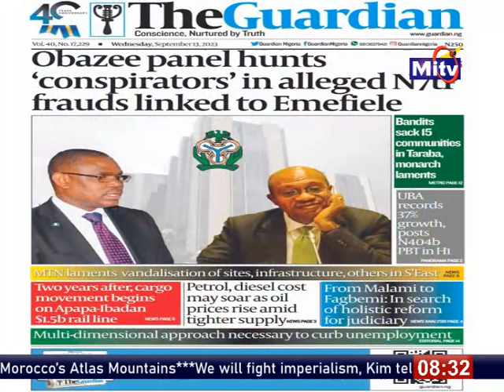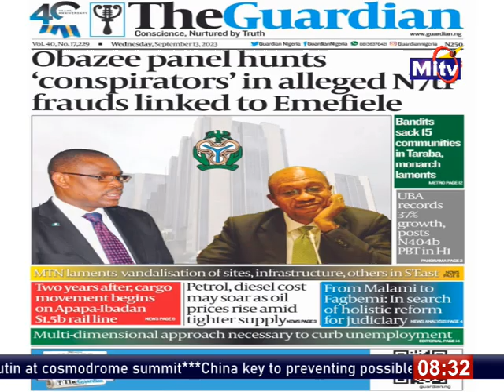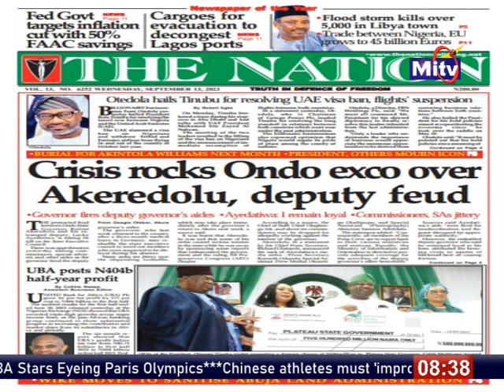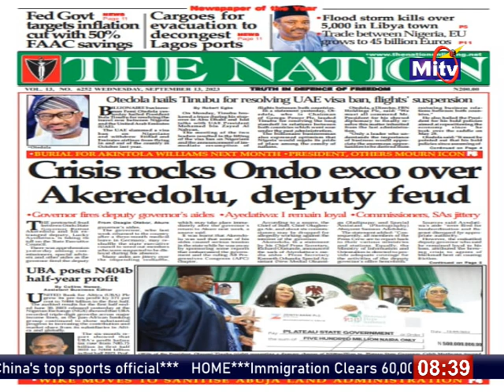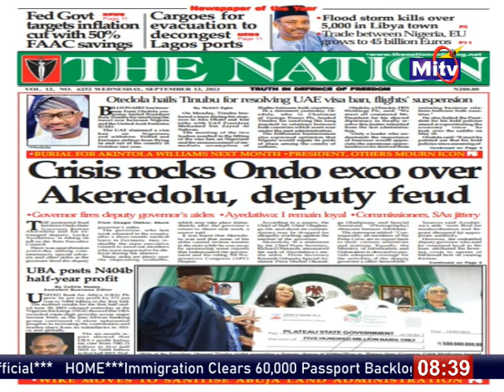MITV BUMPER BREAKFAST SHOW